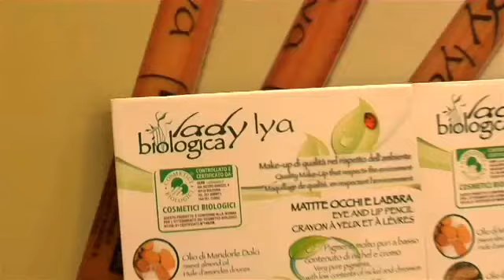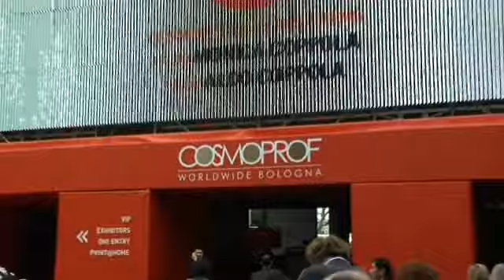beauty trend 2010: spa & green - salvalapelle.it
Per il 2010 Cosmoprof  ha confermato i due macro trend di stagione: spa&green. Voi cosa ne pensate? Ecco le risposte!

Il "must del 2010"? Il cosmetico "green" ovviamente! Prodotti che derivano dalla natura come l'olio d'oliva, le mandorle, l'aloe vera, il miele ed il cacao. Ma come facciamo a sapere se dei cosmetici sono veramente "verdi"? Innanzitutto esistono le certificazioni: il primo organismo di certificazione in Italia è CCPB, autorizzato dal Ministero dell'Agricoltura e Foreste, che, forte dell'esperienza nella produzione alimentare, ha messo a punto un sistema di verifica dedicato alla cosmesi.

Oltre agli ingredienti bio ed eco esiste anche il "green packaging". Anche il confezionamento è all'insegna del riciclo e delle eco-innovazioni. Azienda leader sul mercato nella produzione di carta, plastica e vetro hanno già presentato le loro soluzioni in materie di packaging ecologici.

Dedicato a chi vuole abbinare la tutela dell'ambiente all'amore per la cosmesi, perché le due cose possono andare di pari passo!